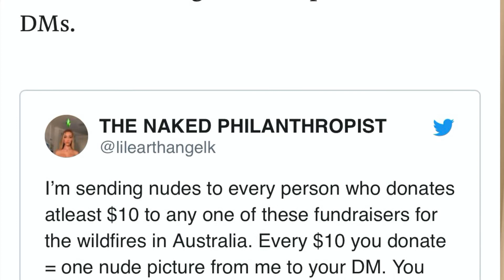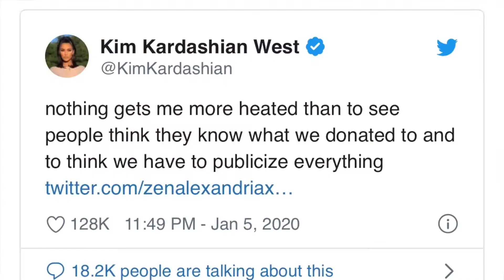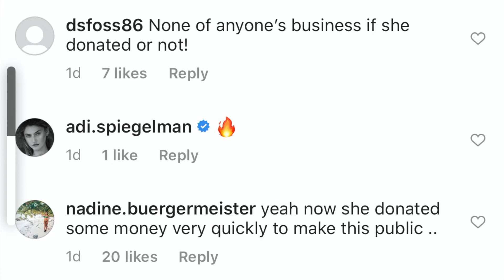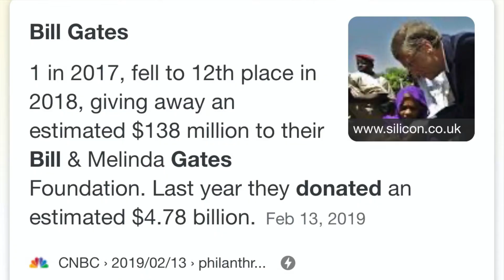"Call Out" Culture Got People Doing The Most For AUSTRALIA